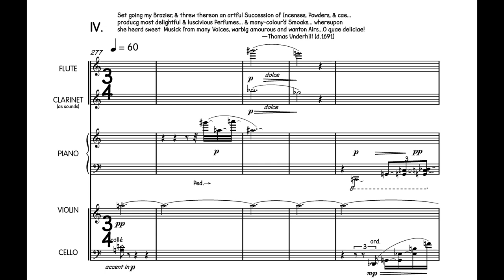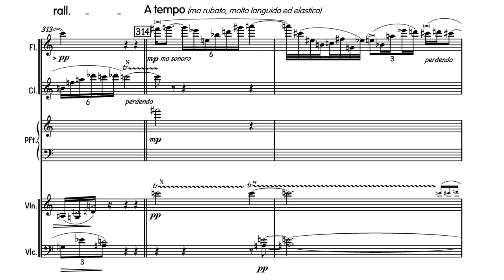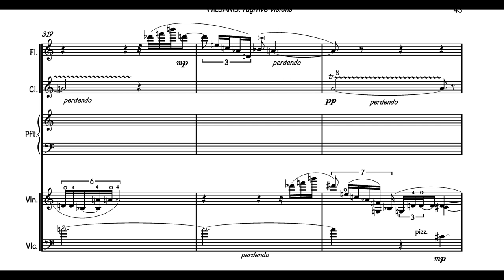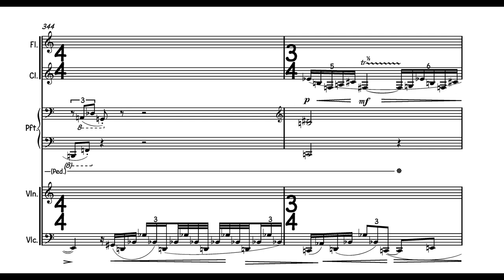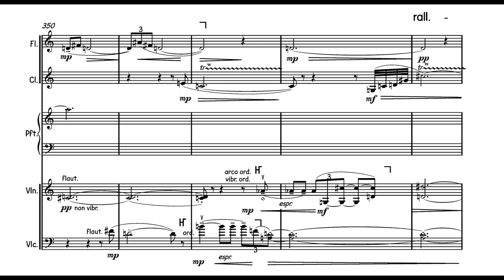FUGITIVE VISIONS, Movt. 4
Fugitive Visions is in five movements, each prefaced by a visionary image.  The movements do not illustrate these images;  rather, each imagines the musical space that might have stimulated said vision.   The listener might simply consider the music and the vision as metaphors for each other.

IV.
... Set going my Brazier, & threw thereon an artful Succession of Incenses, Powders, & cae... producg most delightful & luscivious Perfumes... & many-colour'd Smoaks... whereupon she heard sweet Musick from many Voices, warblg amourous and wanton Airs... O quae deliciae!
—Thomas Underhill (d.1691)